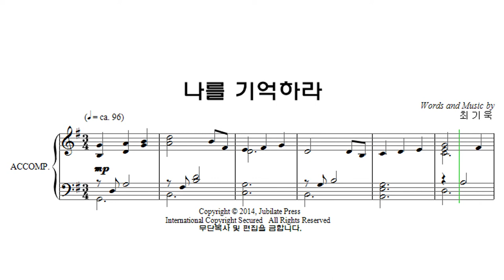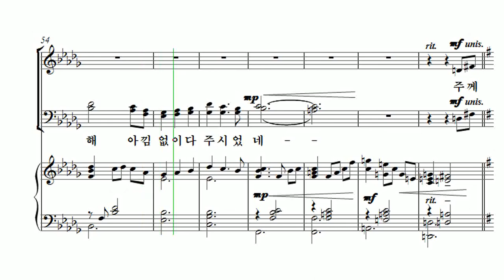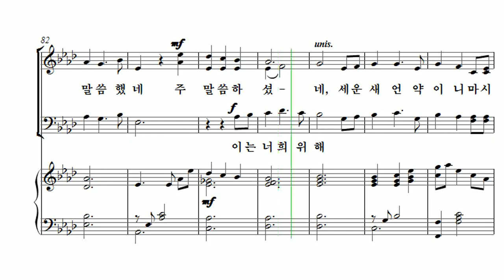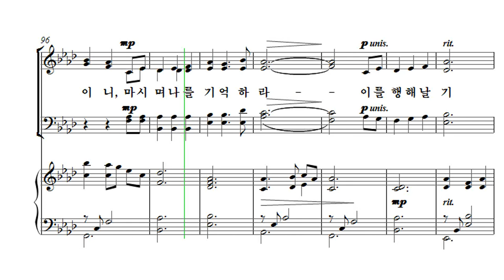[부활절 칸타타] 최기욱 '십자가, 그 사랑' 02. 나를 기억하라 Bass